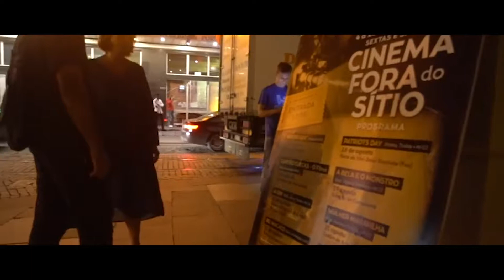Cinema Fora do Sitio 2018 - Porto Lazer